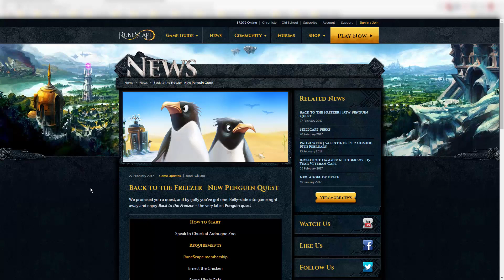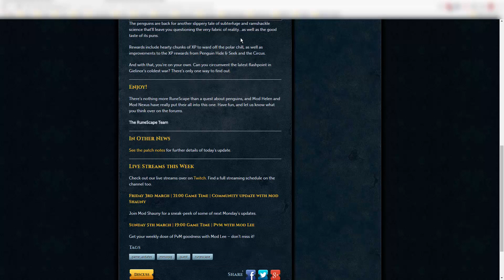Runescape's Mondates | Journey 23 [BACK TO THE FREEZER QUEST] Runescape 3 Updates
Current poll VOTE NOW to decide which 1-99 guide I should do next!
Mondates is a series that explains Runescape's updates each monday! Thanks for stopping by and I hope you stick around for future updates! Welcome to the Exp waste community.